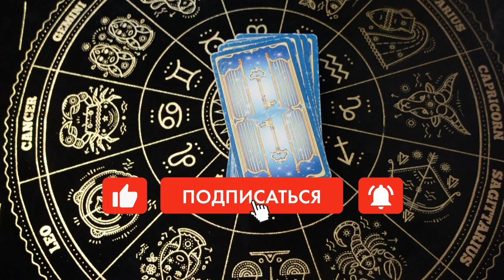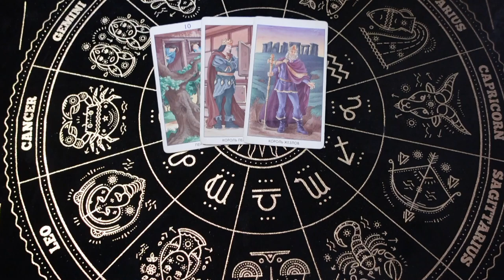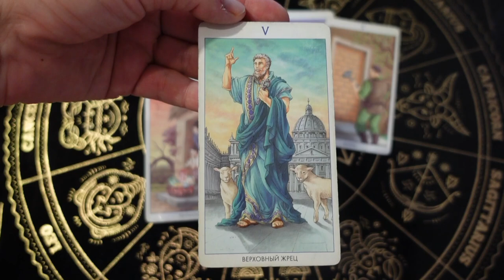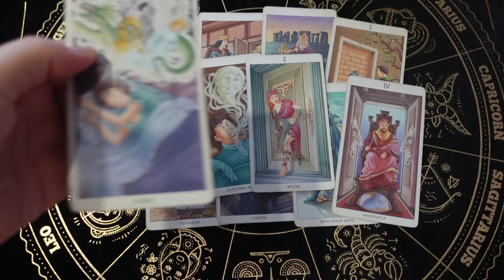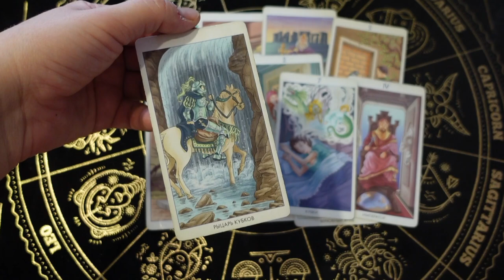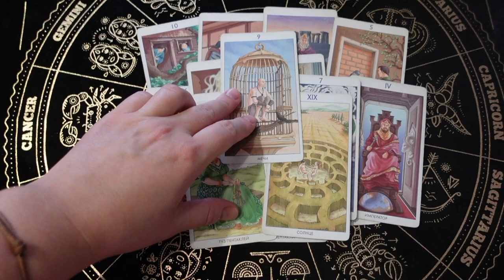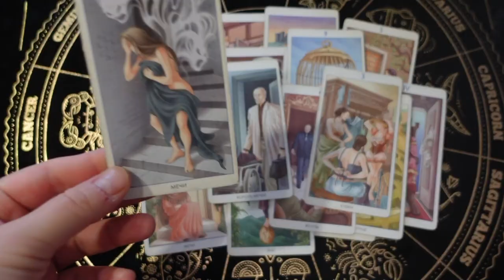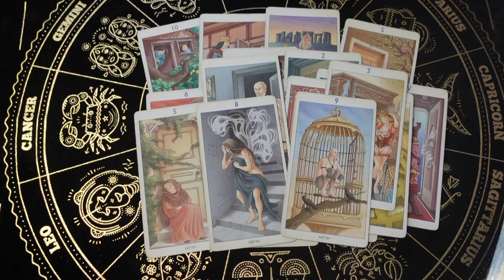❗️💯 Как привлечь мужчину 🍂♥️♣️ расклад 💖 для женщин 🔮 расклад на отношения